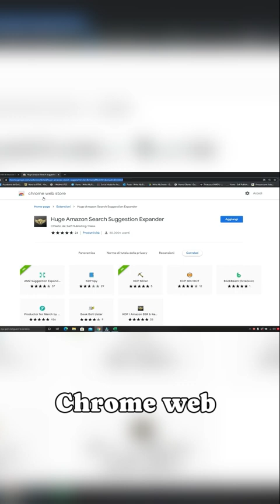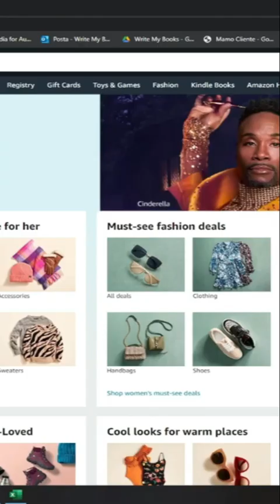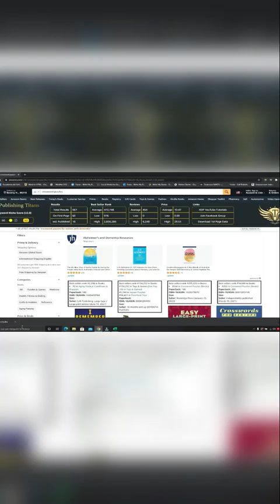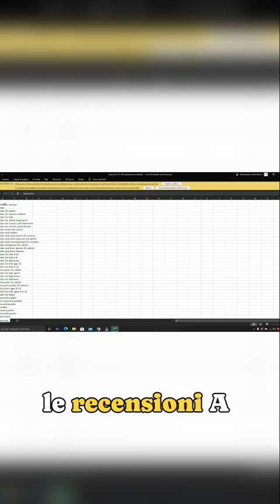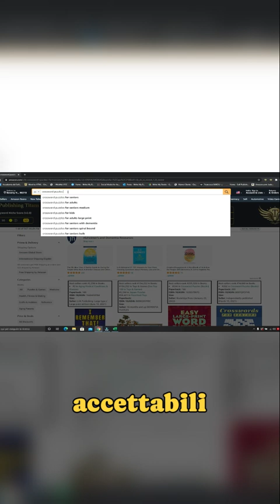Prompt per ottimizzare il lavoro